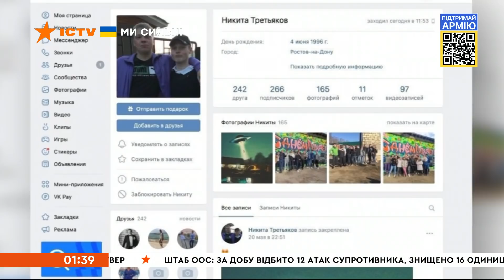🛑Вікна-новини. Випуск від 27.05.2022 (01:30)